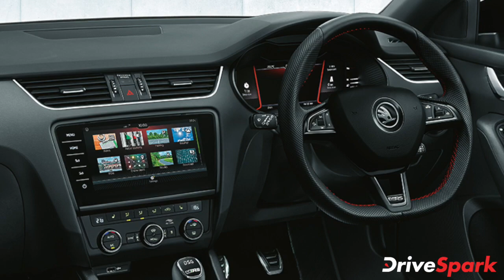Skoda Octavia RS 245 ಕಾರಿನ ವಿತರಣೆಯನ್ನು ಆರಂಭಿಸಿದೆ | Kannada DriveSpark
Skoda Octavia RS 245 ಕಾರಿನ ವಿತರಣೆಯನ್ನು ಆರಂಭಿಸಿದೆ | Highest Demand From Bangalore City | Kannada DriveSpark

ಭಾರತದಲ್ಲಿ ಸ್ಕೋಡಾ ಆಕ್ಟೇವಿಯಾ ಆರ್‌ಎಸ್ 245 ಕಾರಿನ ವಿತರಣೆ ಆರಂಭವಾಗಿದೆ. ಬೆಂಗಳೂರು ಸೇರಿದಂತೆ ಕೆಲವು ನಗರಗಳಲ್ಲಿ ಲಾಕ್‌ಡೌನ್ ಸಡಿಲಗೊಳಿಸಿರುವ ಕಾರಣಕ್ಕೆ
ಸ್ಕೋಡಾ ಕಂಪನಿಯು ತನ್ನ ಪರ್ಫಾಮೆನ್ಸ್ ಸೆಡಾನ್ ಕಾರಿನ ವಿತರಣೆಯನ್ನು ಆರಂಭಿಸಿದೆ.

ಭಾರತಕ್ಕಾಗಿ ನಿಗದಿಪಡಿಸಿದ ಒಟ್ಟು 200 ಯುನಿಟ್‌ಗಳಲ್ಲಿ 44 ಬೆಂಗಳೂರಿನಲ್ಲಿ ಮಾರಾಟವಾಗಿವೆ. ಅಂದರೆ 225ನಷ್ಟು ಯೂನಿಟ್‌ಗಳು ಒಂದೇ ನಗರದಲ್ಲಿ ಮಾರಾಟವಾಗಿವೆ.

ಇನ್ನುಳಿದ ಯೂನಿಟ್‌ಗಳನ್ನು ಚೆನ್ನೈ, ಪುಣೆ, ಹೈದರಾಬಾದ್, ಮುಂಬೈ, ಕೊಚ್ಚಿ, ನವದೆಹಲಿ ನಗರಗಳಲ್ಲಿ ಮಾರಾಟ ಮಾಡಲಾಗುವುದು. ಚೆನ್ನೈನಲ್ಲಿ
22 ಯೂನಿಟ್‌ಗಳನ್ನು ಮಾರಾಟ ಮಾಡಲಾಗಿದ್ದರೆ, 20 ಯೂನಿಟ್‌ಗಳನ್ನು ಪುಣೆ ಹಾಗೂ ಹೈದರಾಬಾದ್‌ಗಳಲ್ಲಿ ಮಾರಾಟ ಮಾಡಲಾಗಿದೆ.

ಸ್ಕೋಡಾ ಆಕ್ಟೇವಿಯಾ ಆರ್‌ಎಸ್ 245 ಕಾರಿನ ಬಗ್ಗೆ ಮತ್ತಷ್ಟು ತಿಳಿದುಕೊಳ್ಳಲು ಈ ವೀಡಿಯೊ ನೋಡಿ.